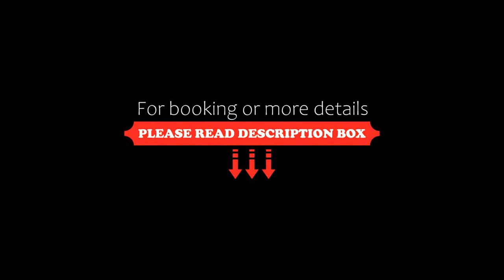ZETH HOUSE, Mamaia Nord, Romania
About Property:
Located in Mamaia Nord, 200 m from Mamaia Beach, ZETH HOUSE provides accommodation with free WiFi and free private parking. Featuring family rooms, this property also provides guests with a terrace. Every room includes a balcony.
At the hotel, each room has a wardrobe, a flat-screen TV, a private bathroom, bed linen and towels. Guest rooms will provide guests with a fridge.
Speaking English and Romanian, staff will be happy to provide guests with practical gu...
Property Type: Hotel
Address: strada b4, numarul 11, 905701 Mamaia Nord, Romania
Searching For
1. ZETH HOUSE - Mamaia Nord - Romania
2. ZETH HOUSE - Mamaia Nord - Romania Address
3. ZETH HOUSE - Mamaia Nord - Romania Rooms
4. ZETH HOUSE - Mamaia Nord - Romania Amenities
5. ZETH HOUSE - Mamaia Nord - Romania Offers and Deals
Audio Credit:
Track Title: Subway Dreams
Artist: Dan Henig